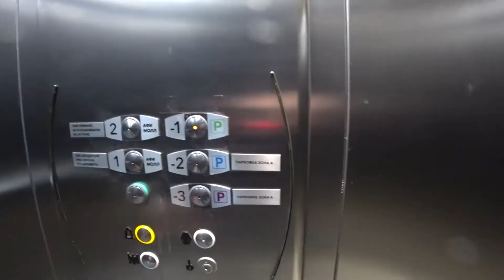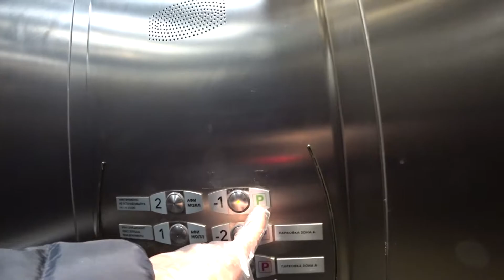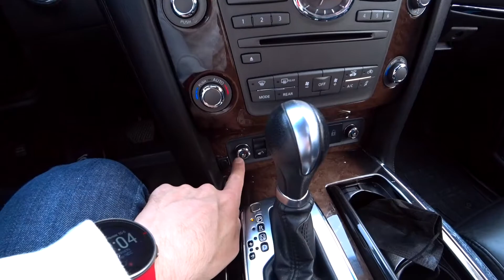Москва-Сити. Ставим тачку на учёт в пафосном ГАИ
Всем привет, Юрич на связи! Недавно я купил еще один автомобиль, вы могли его видеть в предыдущих выпусках. Отправляемся в Москва-Сити ставить тачку на учет. Покажу как проехать и сам процесс регистрации авто.

🔎 ТАЙМ-КОДЫ:
00:00 - Здарова!
01:17 - Как заехать в Сити для учета
02:55 - Въезд на парковку "Мои документы"
03:55 - Машину не ставить - штраф 40К
04:12 - Талон на регистрацию
04:59 - Прошел осмотр
05:16 - Заказал номера
06:23 - Номера установлены
06:49 - Встречайте на дорогах общего пользования
07:25 - Рейд полиции
08:06 - Машина комфортная
08:36 - В следующей серии...